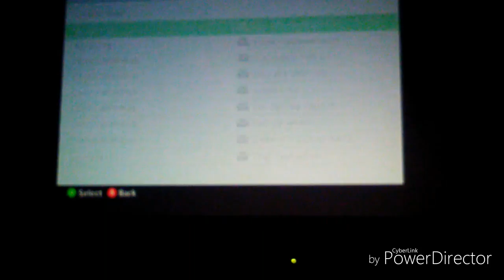Forza Horizon: Cadence Visits Goliath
Night time racing

All content of My Little Pony belongs to Hasbro and Hub
Bully is owned by Rockstar Games